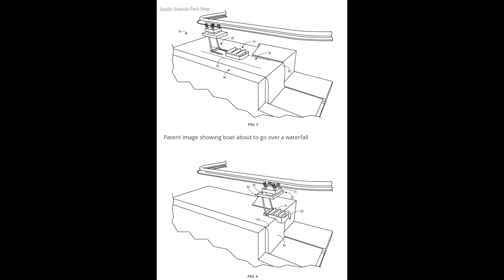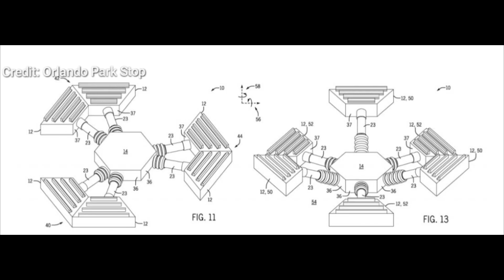The Weekend Post episode 5: Hyrule slays the lost continent